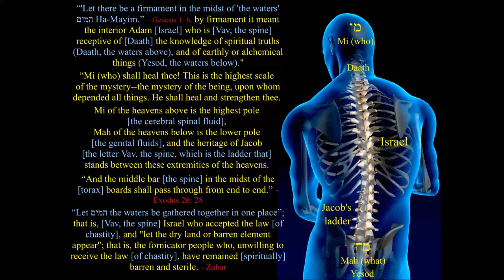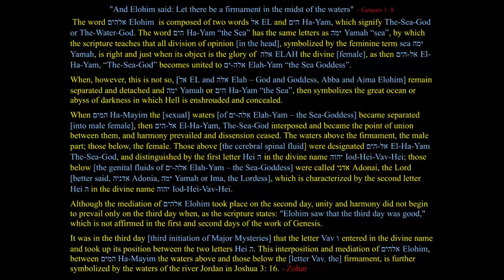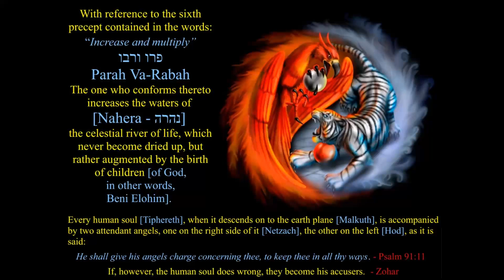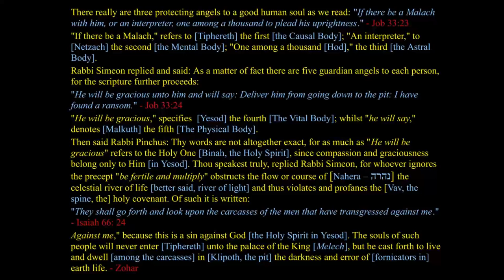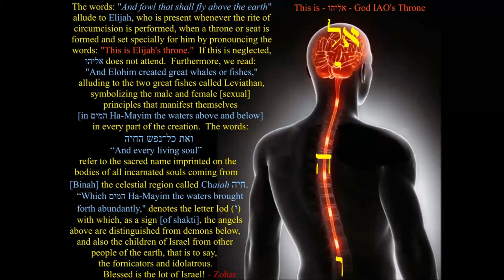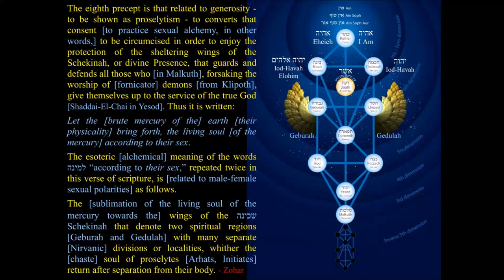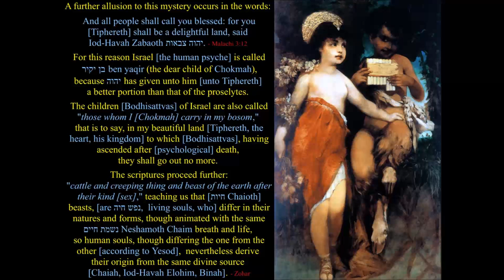Precepts of Alchemy 05 Fertility and Mastery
Moses wrote in the book of Genesis / Bereshit: "And the Sea God blessed them, saying, 'Be fertile and Master, and fill the waters, the waters in me. And let angels strive in the earth." (Genesis 1:22), which is explained by the Zohar and Alchemy. Learn about the sixth and seventh precepts of Alchemy, and how they relate to sexuallity, the worship of idols, the Tree of Life, the spinal column, and the soul.